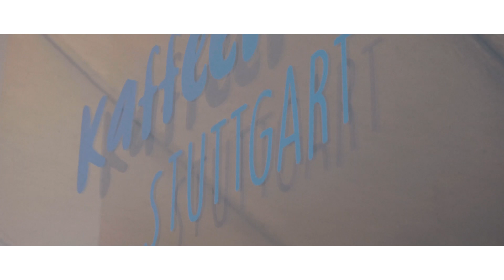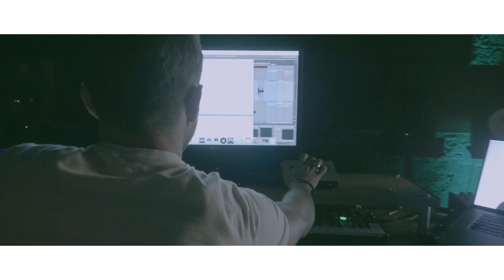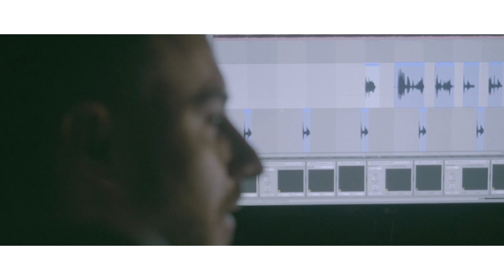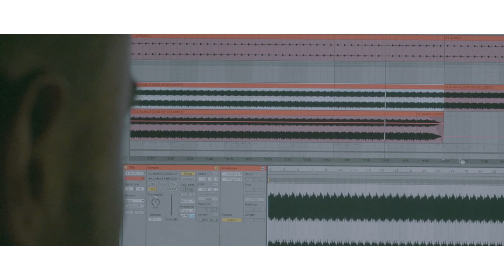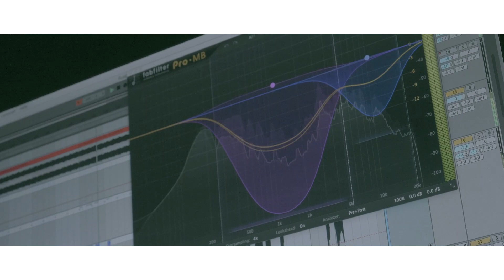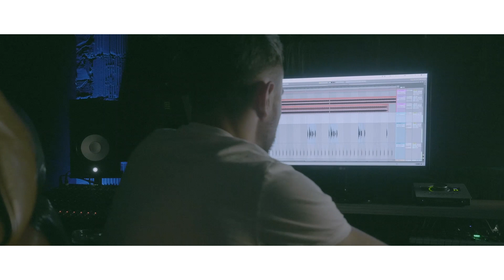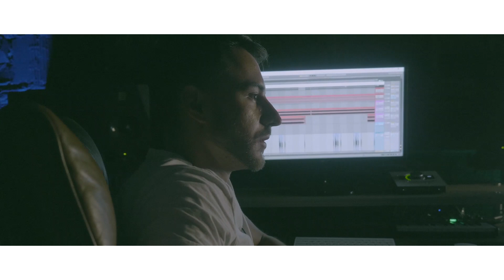Ein Tag mit David Löhlein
Das neue Format im klassischen Vlog-Style, "Ein Tag mit..." gehostet von Raphael Dincsoy, zeigt euch in unregelmässigen Abständen, verschiedenste Künstler mal von einer ganz anderen Seite.

Im Rahmen seines "ALTAI 2" Releases verbrachte David Löhlein einen Tag mit Raphael Dincsoy.
Auf einer Tour durch Stuttgart rekonstruieren die beiden die Entstehung des Projekts und erzählen die entsprechende Geschichte dazu. Der Tag startet in Davids Lieblings - Kaffeerösterei, anschliessen besuchen die beiden die Orte, an denen die Idee des Tracks und des damit verbundenen Charity Projekts entstand. Zum Ende zeigt der Vision Ekstase Macher Löhlein sein Studio im Lehmann Club und lässt euch am Entstehungsprozess des Tracks teilhaben.